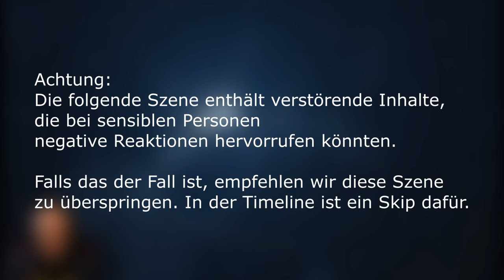BRAMBLE: The Mountain King [005] SKOGSRA + Triggerwarnung | Nordic Folklore Horror | German Gameplay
Triggerwarnung:
Wenn Ihr die "Säuglingsszene" ab 0:07:48 überspringen wollt, hier geht es weiter: 0:10:07

Bramble The Mountain King ist ein Abenteuer in einer von düsteren, nordischen Sagen inspirierten Welt. Erkunde das schöne aber gefährliche und bizarre Bramble, um deine Schwester zu retten.

▪ TITEL: BRAMBLE: The Mountain King
▪ PLATTFORM: PC
▪ GENRE: Nordic Folklore Horror | Indie-Horror
▪ RELEASE: 2023
▪ STUDIO: Dimfrost Studio
▪ PUBLISHER: Merge Games
▪ Der Entwickler beschreibt die Inhalte wie folgt:

Im Laufe des Spiels wirst du Monster in Form von Bossen treffen und bezwingen. Diese Szenen sind brutal und blutig. Einige dieser Monster haben möglicherweise menschliche Züge, aber alle sind Monster/Kreaturen der nordischen Sagenwelt. Darüber hinaus kannst du in magischen Wäldern auf tote Kreaturen oder Tiere treffen, die Geschichten rund um den Alltag der Trolle erzählen. Einige Fabelwesen haben Körper, die der menschlichen Form ähneln, manchmal erscheinen sie halbnackt oder in freizügiger Kleidung.